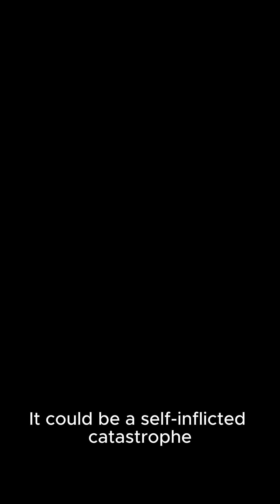Did You Know....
What if the biggest threat to humanity is something we haven’t even seen yet?
The Great Filter Theory is one of the most chilling explanations for the Fermi Paradox — the question of why the universe is silent.
Is the Filter behind us… or still ahead?

In this short breakdown, you’ll learn:
• What the Great Filter actually is
• Why advanced civilizations disappear
• Why AI, extinction, and cosmic silence might be connected
• What this means for the future of humanity

Where do YOU think the Great Filter is?
👇 Share your theory in the comments!